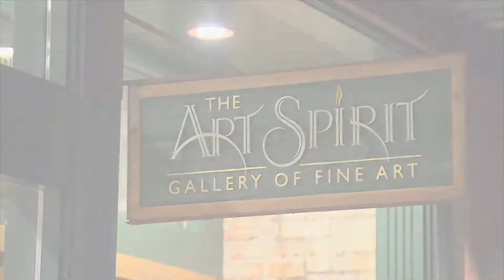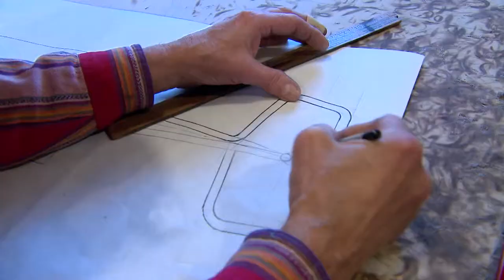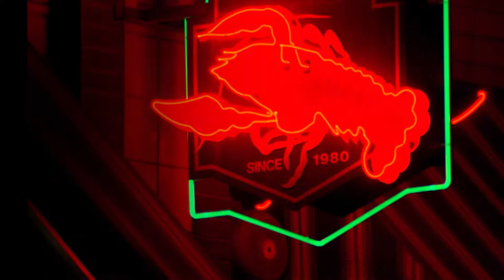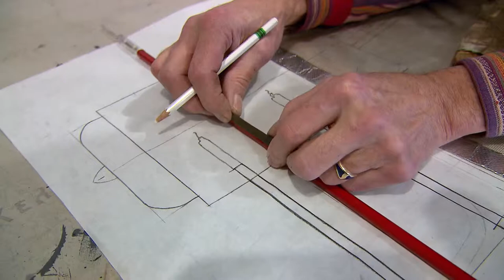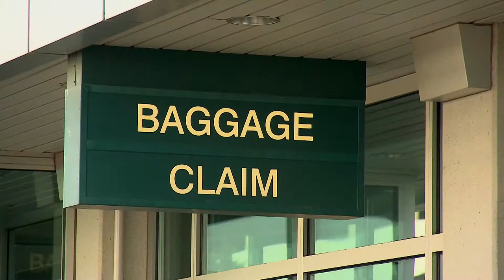Northwest Profiles: Art With A Bend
Journey into the fascinating world of the glass bender with Ken Yuhasz, a multi-media artist from Spokane, whose specialty is neon. Neon was introduced in the United States in the early 1920's. For the next 50 years it would become an iconic symbol of the country's urban landscape. Today, while not nearly as popular as it once was, Neon is still around and in some circles making a come back thanks to the work of Neon Artists like Ken Yuhasz. After learning his craft at the Neon Art School in Oregon, the glass bending talent of Ken Yuhasz shines through his dazzling array of sign work and neon illuminated art pieces.